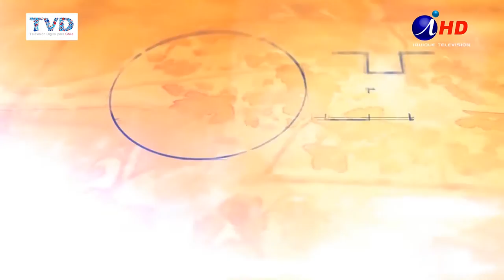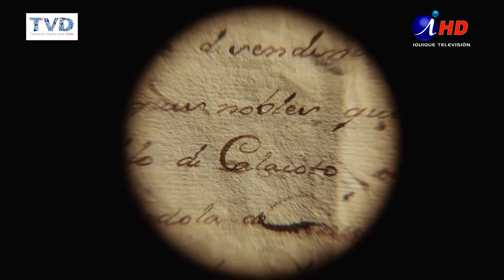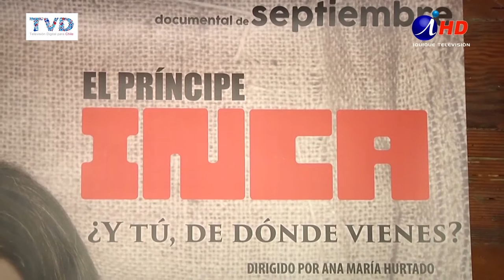EL BASTIDOR 165.1 Documental Miradoc "El Príncipe Inca"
“El Príncipe Inca”: un Documental Sobre la Búsqueda de la Identidad

El documental El Príncipe Inca, que estrenó este mes el circuito Miradoc en todo el país, da cuenta de este peregrinaje por los andes bolivianos de Felipe Cusicanqui y de todas las estaciones que debe atravesar hasta cumplir su objetivo.